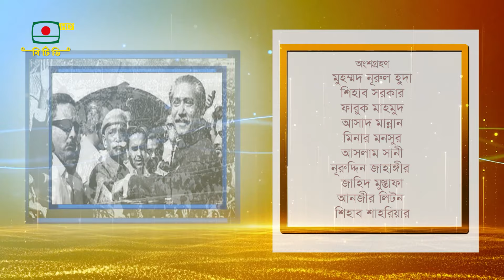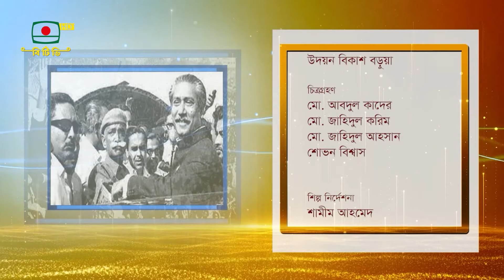বঙ্গবন্ধুর স্বদেশ প্রত্যাবর্তন দিবস উপলক্ষে স্বরচিত কবিতা পাঠের বিশেষ অনুষ্ঠান "ফিরেছ স্বাধীন পিতা"